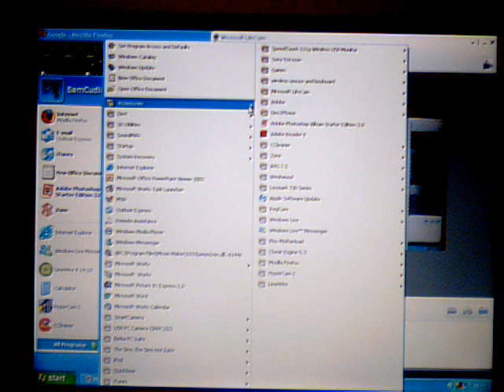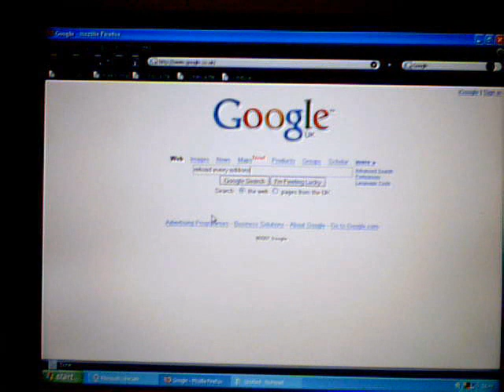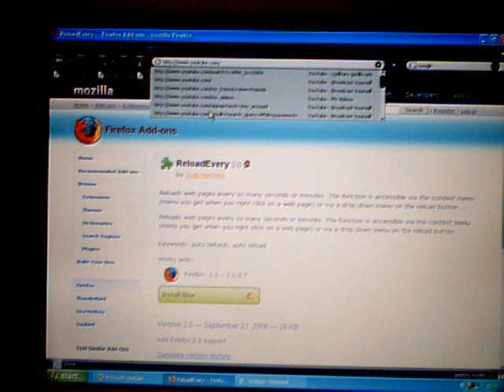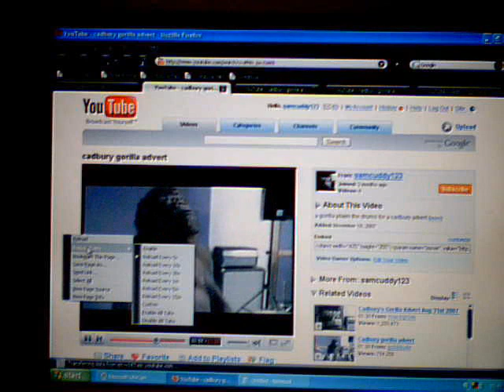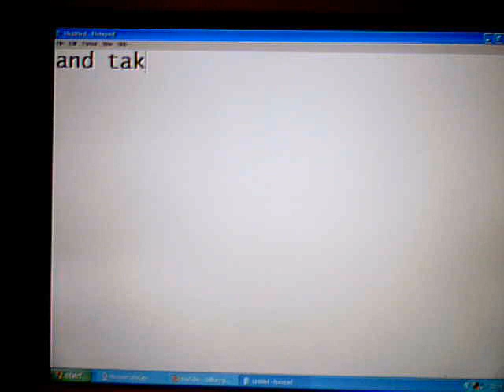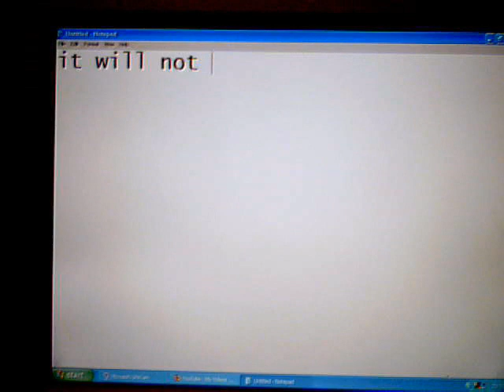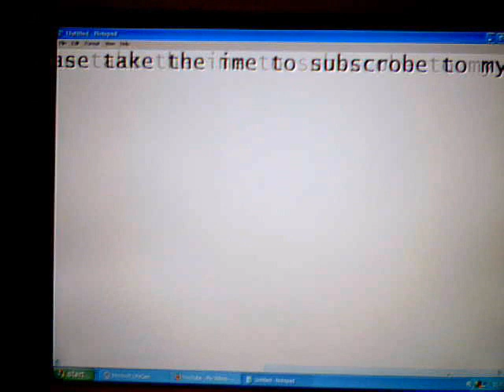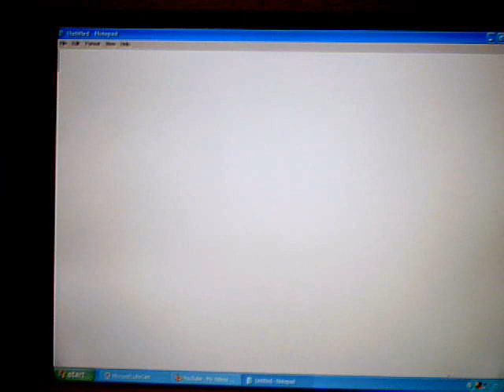How to increase your youtube video views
sorry about the loud speaking in the middle verry effective video